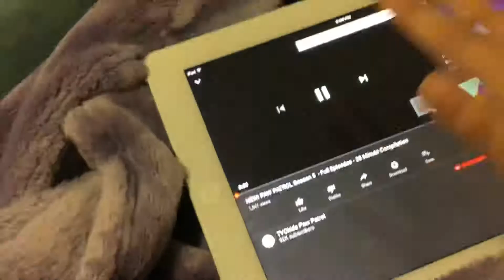Paw patrol in a nutshell